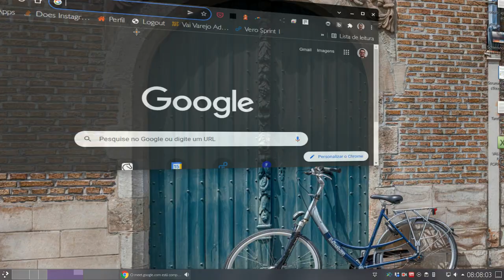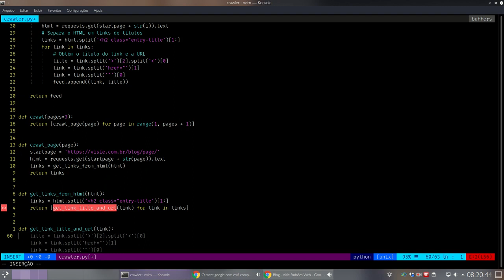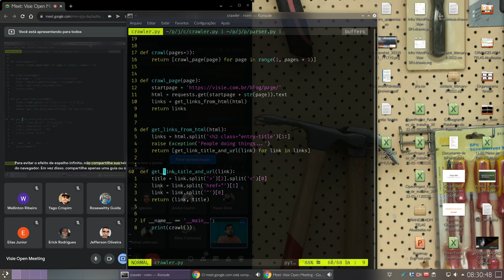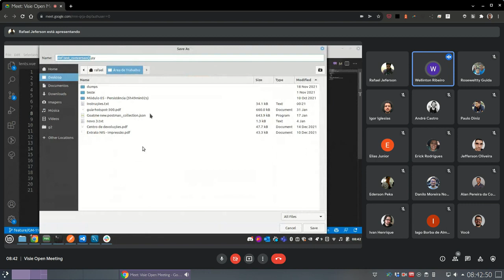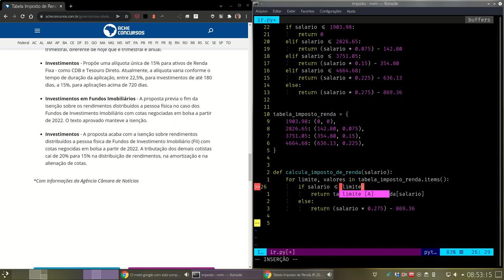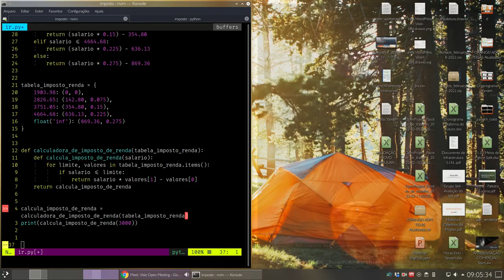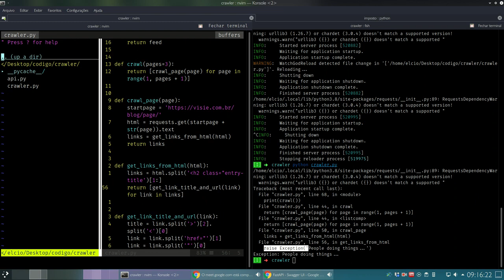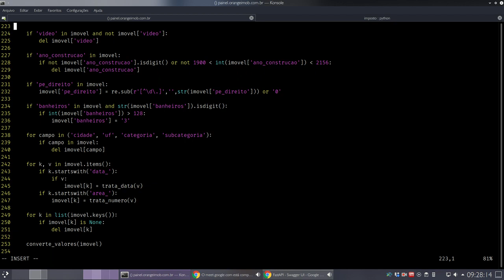Coding Dojo: Funções Curtas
Exercício de programação coletiva com o pessoal da Visie.